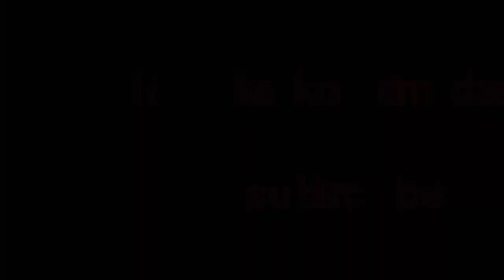Motogp 2020,virus corona berbahaya!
Juara dunia 2019 marc marquez bicara soal merebaknya virus corona,termasuk kemungkinan hal itu mengusik jadwal motogp 2020 yang akan segera bergulir.

Motogp 2020 akan segera bergulir di losail qatar dengan balapan di helat pada tanggal 8 maret.sejauh ini,balapan itu rencananya tetap dilangsungngkan sesuai jadwal.

Pada seri kedua,jadwal motogp akan menyambangi asia tenggara tepatnya di buriram dalam motogp thailand.
Merebaknya virus corana ikut bikin penyelenggara disana dispekulasikan.

Marquez, pemenang motogp thailand semenjak seri balapan itu berjalan selama dua musim terakhir,marquez ikut angkat bicara secara spesifik soal motogp thailand.
Iya menyerahkan keputusan ditangan otoritas dorna,sembari menekankan pentingnya tetap waspada.

"Virus corona telah meresahkan seluruh dunia,tergantung ke dorna apakah kami akan pergi atau tidak.tapi semestinya prioritas kami adalah kewaspadaan.usai pengujian,sejumlah teknisi asal jepang tetap bertahan di qatar karena masalah itu",ucapnya.

Alex marquez rekan setimnya di tim repsol,honda pun mengamini pernyataan sang kaka",lebih baik untuk tidak ambil risiko",